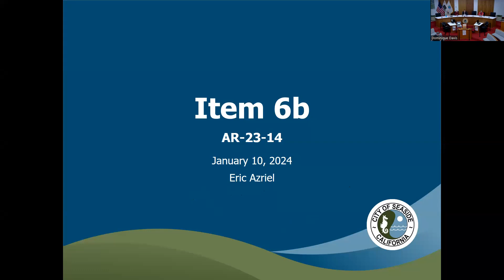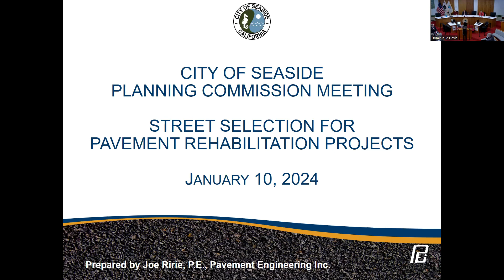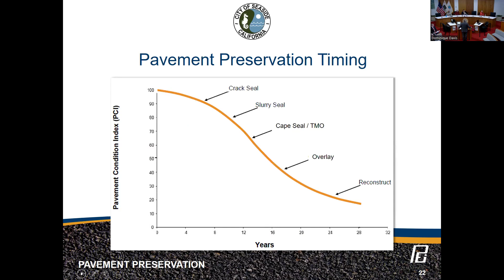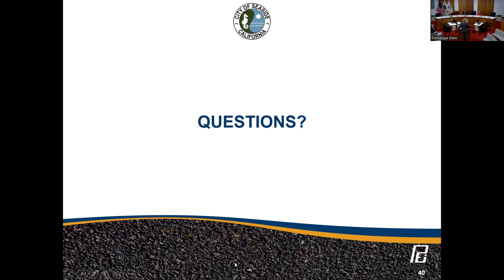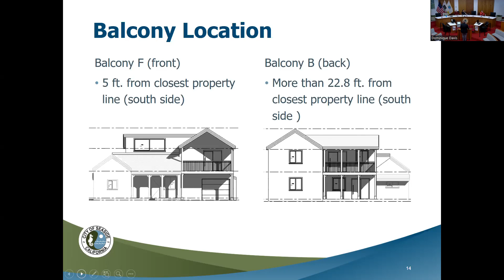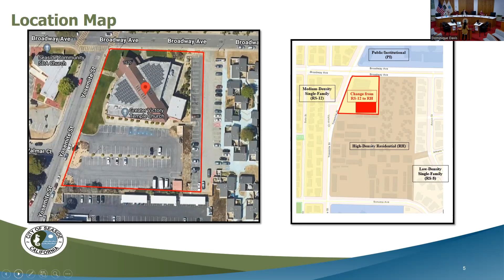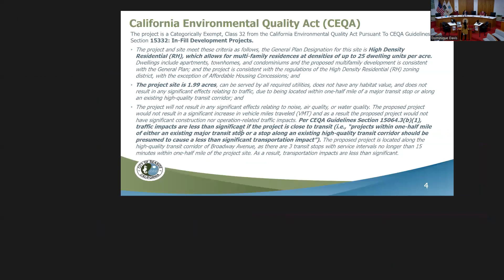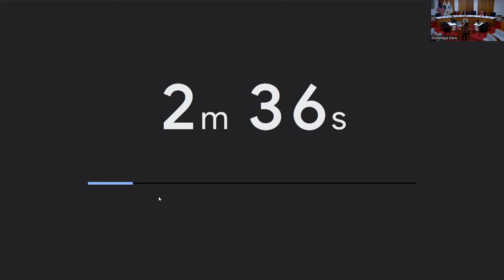Planning Commission Meeting | January 10, 2024